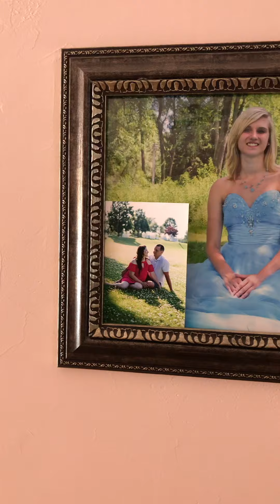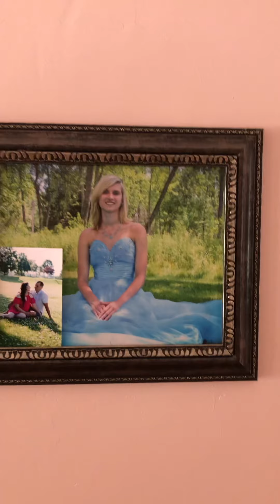Today Anna moved out